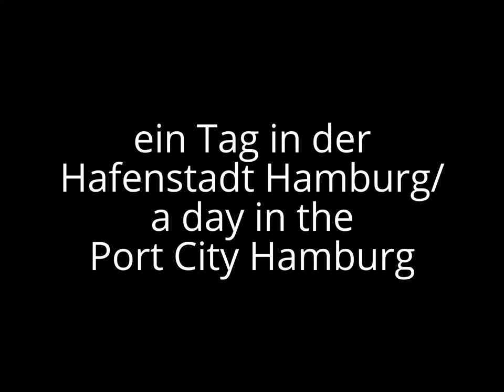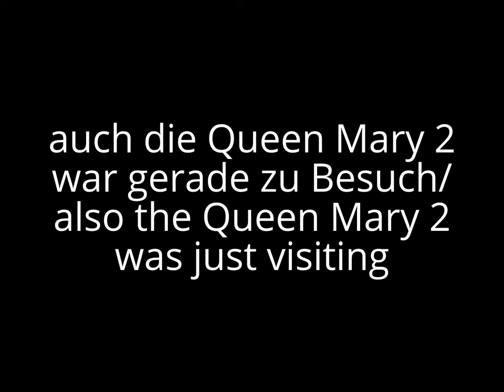ein Tag in der Hafenstadt Hamburg/ a day in the Port City Hamburg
Hallo liebe Reisefreunde,

es ist leider schon ein Weilchen her, dass wir in Hamburg waren. Wir haben damals drei Tage dort verbracht und uns selbstverständlich auch ein wenig was von der Stadt angesehen. Zudem hatten wir das Glück, dass gerade die Queen Mary 2 im Hafen gastierte und das weltweit größte reisende Riesenrad in der HafenCity stand. Die Elbphilharmonie war damals noch in den letzten Bauzügen.

Wir haben für euch ein Video von einer kleinen Rundtour zusammen gestellt, die wir in Hamburg gemacht haben. Viel Spaß beim ansehen unseres Video. Ihr könnt das Video auch bewerten, kommentieren und teilen.

Liebe Grüße vom White Rastas Team

Hello dear travel friends

Before a longer time ago we were in Hamburg. We spent three days there and have seen a lil bit of the city. We were have seen there the Queen Mary 2 in the hPort and the world's largest traveling Ferris wheel in the HafenCity. The Elbphilharmonie was still in the last building.

We have made a video of a small around tour which we did in Hamburg. Have fun watching our video. You can also rate comment and share the video.

Greetings from the White Rastas Team